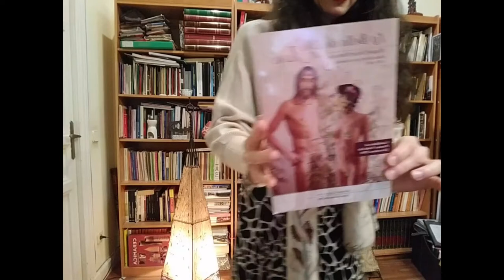197. POETAS DESPIERTOS EN ACCIÓN